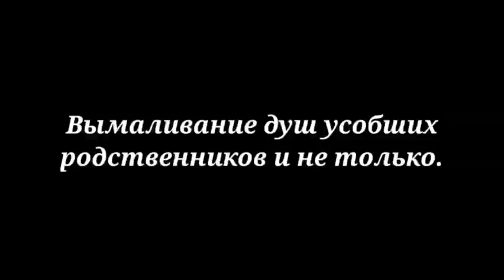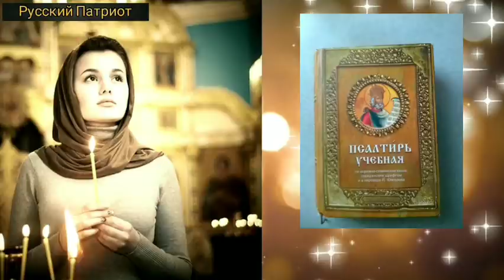Свидетельства р.Б.Людмилы о вымаливании душ из ада. Советы по чтению молитвенного правила, псалтыря.